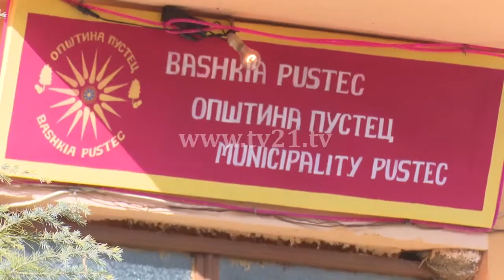Fabrika e votave e quajtur Pustec